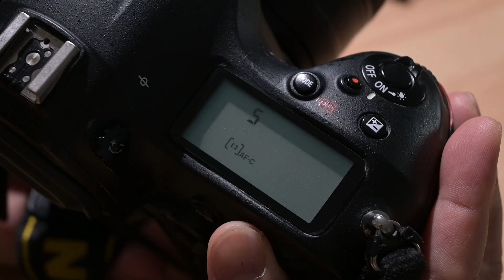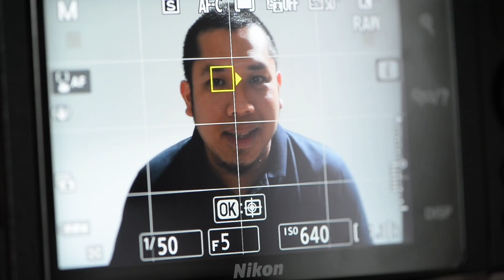CAMERAS AUTO FOCUS MODES EXPLAINED | Photography For Beginners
Auto Focus Modes

In this video, I explained what are the differences and when to use them between single autofocus, continuous focus, and manual focus.

Timecodes
0:00 - Intro
0:12 - 3 Focus Modes
0:29 -Single Auto Focus Mode
0:57 - How to Change to Single Auto Focus Mode
1:10 - How to Focus Lock with Single Auto Focus
2:10 - Single Auto Focus Disadvantage When Recomposing
2:30 - I Highly Recommend Single Point AF Area
2:54 - Continuous Auto Focus Mode
3:38 - Manual Focus Mode
3.58 - Overwrite Auto Focus
4:11 - Disengage Auto Focus Drive Motor
4:15 - Use Manual Focus For Timelapse
4:26 - Face & Eye Auto Focus
4:55 - Outro